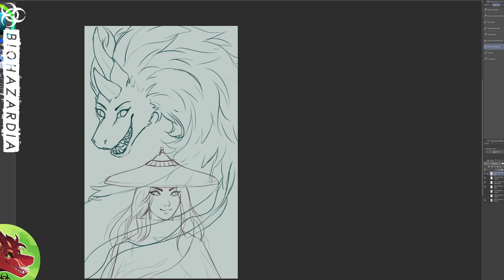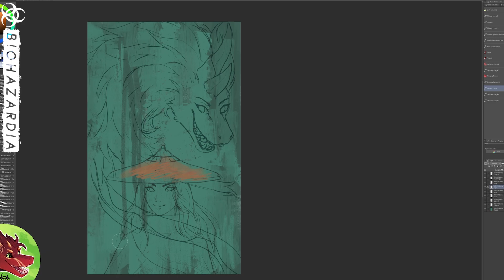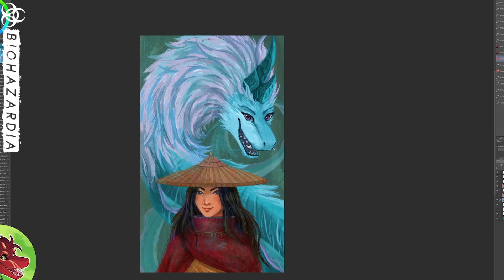🐲 Raya and The Last Dragon 🐲 (Sisu): Speedpaint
Something a bit different (but still dragons yay) - a Raya and the Last Dragon speedpaint! I just saw this movie last weekend and quite enjoyed it. Being half Vietnamese it was just very cool and meaningful to see a Disney movie  taking place in a Southeast Asian-based setting, with a Vietnamese-American actress voicing the protagonist.

Plus being about dragons as well, the movie was practically speaking to me XD So this drawing for Raya is something I have wanted to do for a while, ever since the movie was announced. In fact I did mean for this to be released on the movie's opening day, but ho hum I got buried in schoolwork and other stuff x_x

Still, hope you enjoy :) I did make a slight design change to Sisu (her teeth) since I do wish she had more dragon-y features. But I'm not nearly as upset as some other people might be out there lol. I love how she was rigged, her animation is so smooth and a really good reference for my own sona XD

Drawn with Wacom Cintiq and Clip Studio Paint art program!
Recorded and put together in Adobe Premiere Pro!